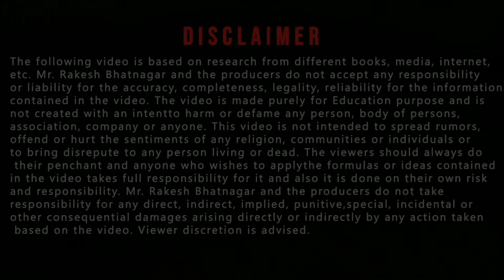जीवन को पूरी तरीके से बदल देने वाला अद्भुत फार्मूला | BeEklavya | Rakesh Bhatnagar | Success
In this video Mrs.Vandana Todi, Trainee of BeEklavya, is expressing her views about BeeEklavya and Mr. Rakesh Bhatnagar. You can also attend this training program and become a part of BeEklavya.  Mr.Rakesh Bhatnagar has introduced the Concept of Mind Processing to the World and has Developed 1001+ Life Changing Formulas.

Mr. Rakesh Bhatnagar is an Educational Trainer and Motivational Speaker. He has been awarded with many National and International Awards including "Mahatma Gandhi Leadership Award", London. BeEklavya Education Methodology  has been implemented in 100+ National and International Schools, Colleges and Coaching Institutions and has trained 1,00,000+ Students.

BeEklavya offers its Unique Training Programs for Students, Teachers, Professors, Parents, Businesses, Network Marketing, Housewives, etc. You can also Join the Training Sessions and become a part of Be Eklavya..

To request a callback drop your Mobile  Number in Comment Box.